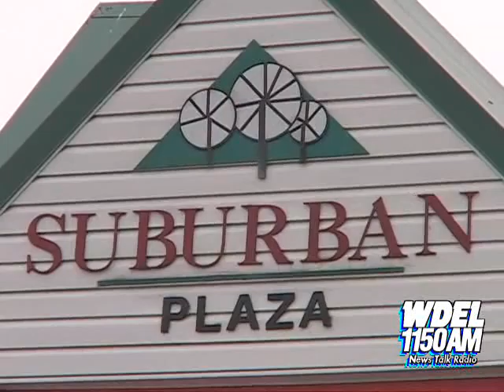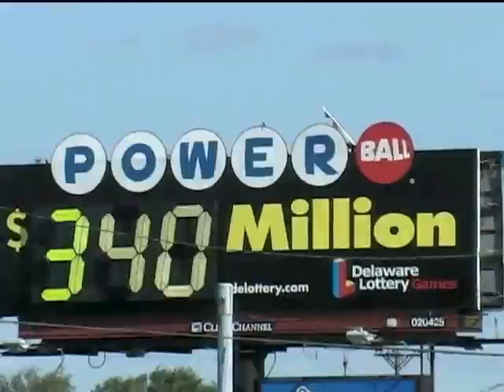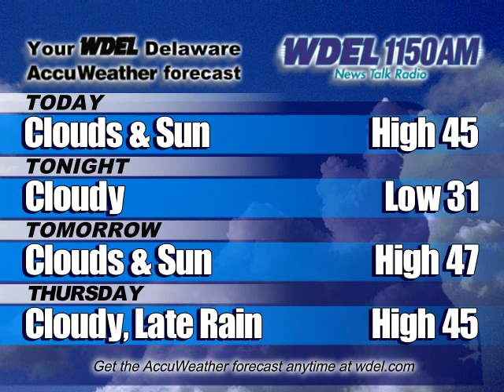WDEL Video News for 02/27/07